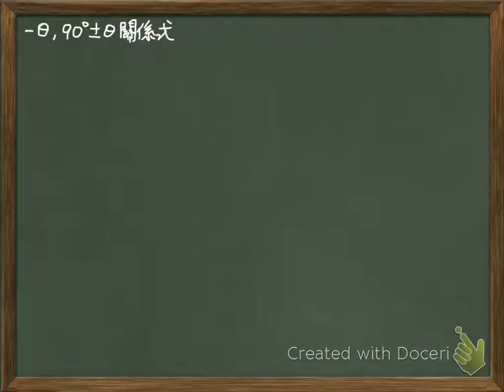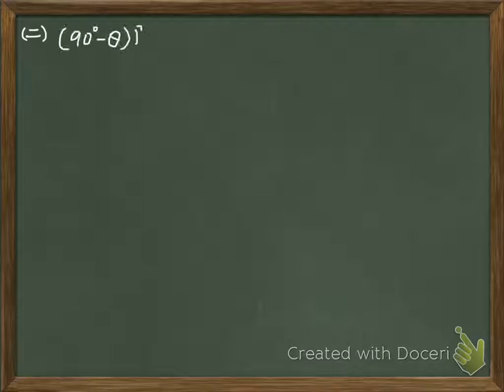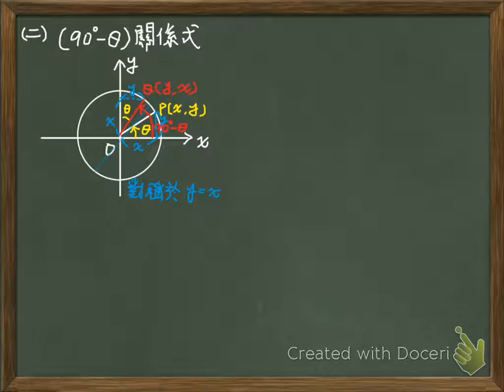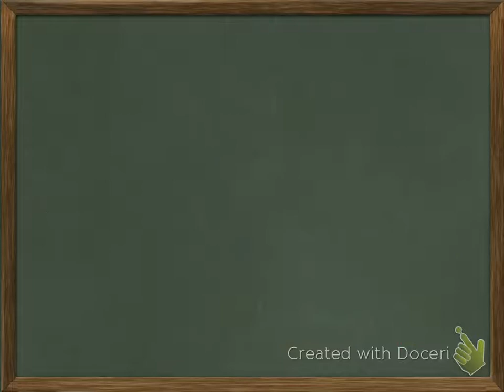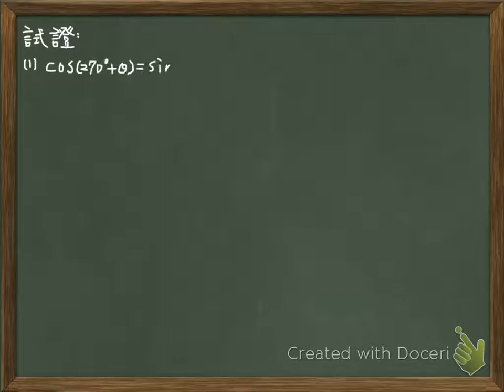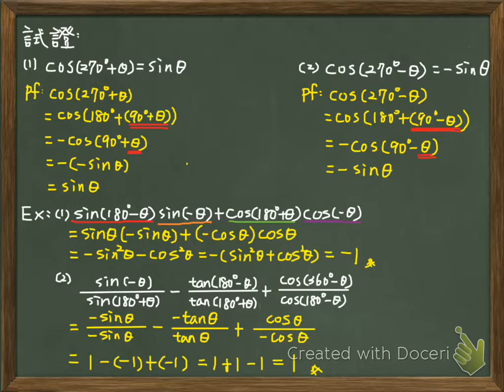3.08 換算公式2